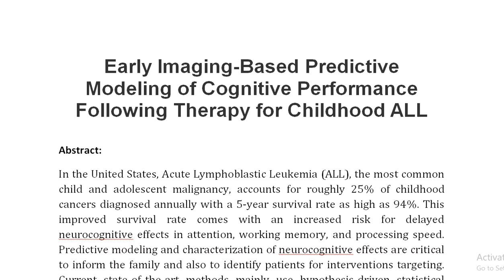Early Imaging Based Predictive Modeling of Cognitive Performance Following Therapy for Childhood ALL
IEEE PROJECTS 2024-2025 TITLE LIST

Support Including Packages
Complete Source Code
Complete Documentation
Complete Presentation Slides
Flow Diagram
Database File
Screenshots
Execution Procedure
Readme File
Video Tutorials
Supporting Softwares
Support Specialization
24/7 Support
Ticketing System
Voice Conference
Video On Demand
Remote Connectivity
Document Customization